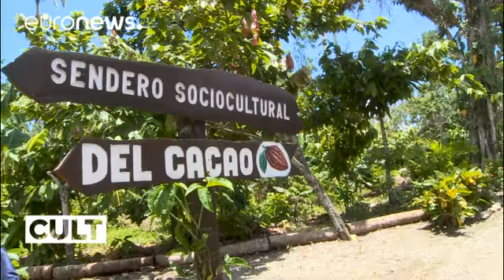Guardando a oriente un'altra Cuba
La teoria delle colonne non è soltanto la sinfonia archiettonica della capitale L'Avana: per questo adesso si va alla scoperta della zona orientale dell'isola.

Siamo nella città di Holguín, 700 km a sud est de L 'Avana. Il restauratore e conservatore Carlos Chiong Cruz è in viaggio verso uno di quelle perle architettoniche che ha contribuito a ricostruire negli ultimi anni.

*Verso Gibara*

A bordo di una Dodge anni Cinquanta equipaggiata con un motore russo Volga, affronta i 30 km verso nord.…